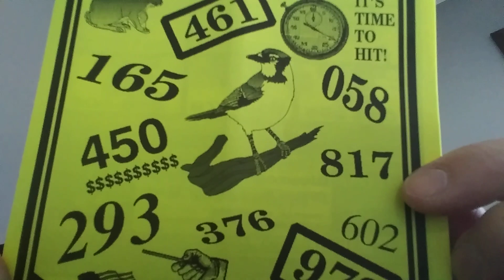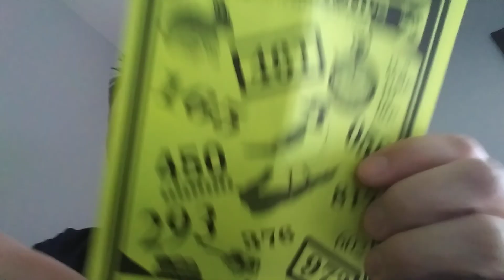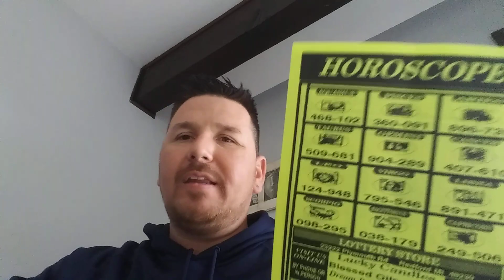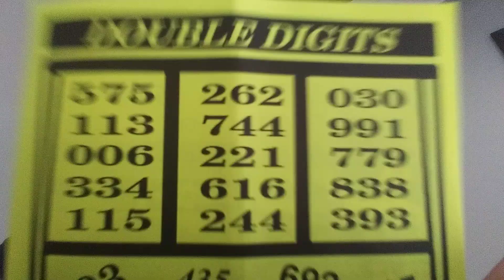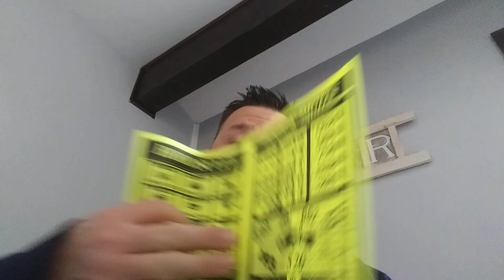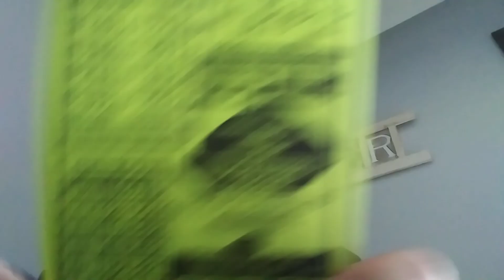ABRACADABRA 💫 3&4 digit Lottery Picks for May 2021+✨Bonus picks !!!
We got the ABRACADABRA 3&4 digit lottery picks for May 2021+ Bonus picks from deep in the book of the Grandmas selections so stay tuned until the end to get those!!!